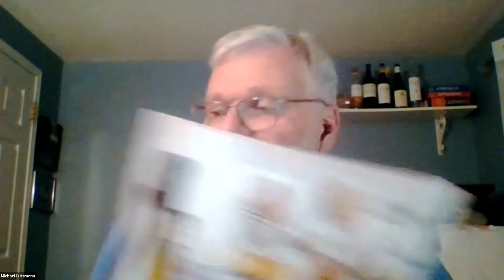Talk and Taste Wines by Geoff Hardy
Virtual event with Opimian and Shane Harris, winemaker from Wines by Geoff Hardy.